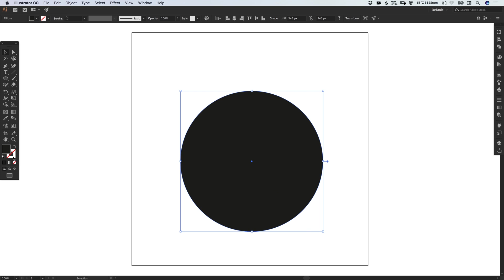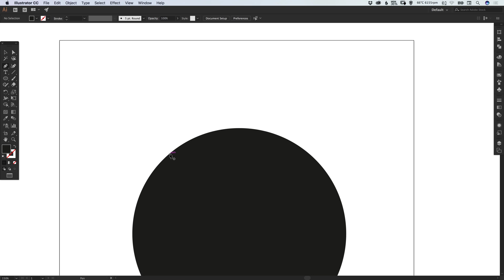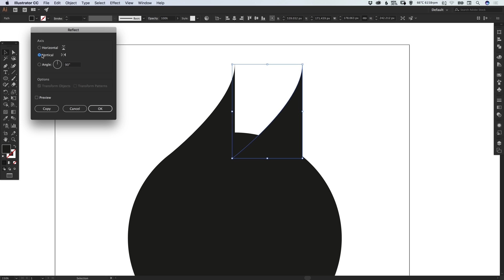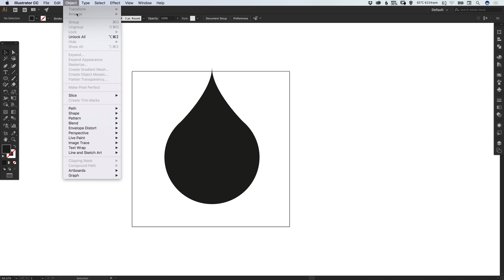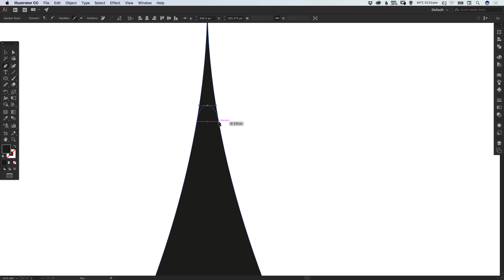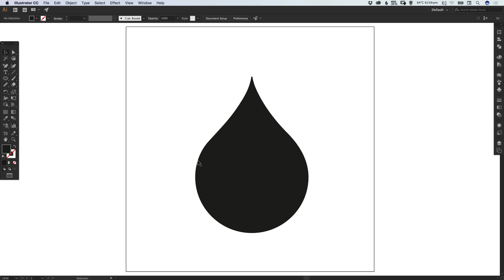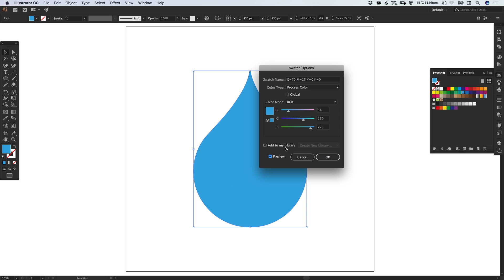Design a Water Droplet Icon Illustrator Tutorial